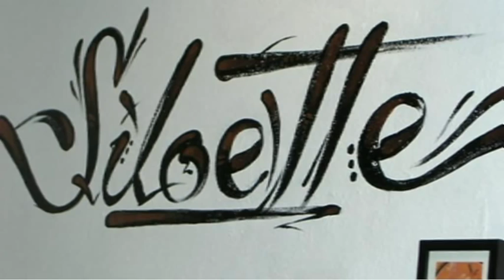City and colour - The Girl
Video of the song "The Girl" by the band City and colour with background images from great graffiti artist Siloette. Hope you enjoy it as much as I do